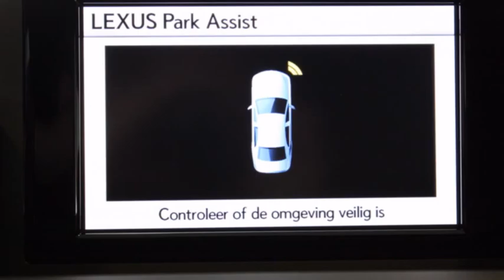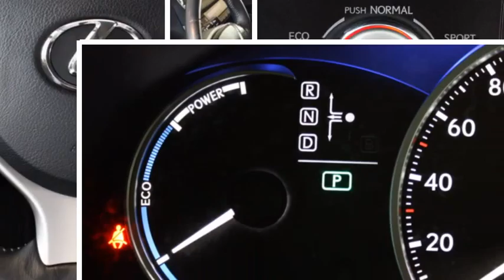Lexus CT 200h Business Line Pro Navigatie, Leder, Parkeerse